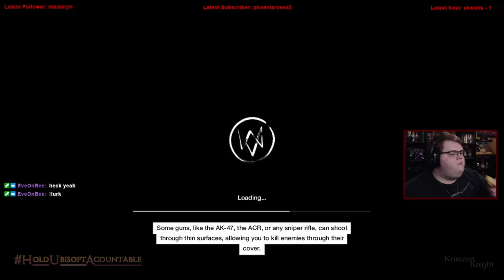Krimzon Plays | Watch_Dogs: Episode 5 – P-P-P-Poker Face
Substance Abuse: samhsa.gov/find-help/national-helpline